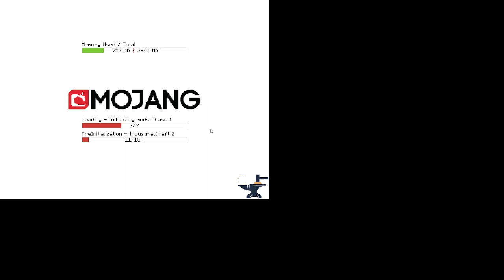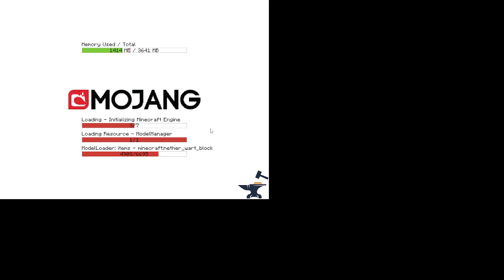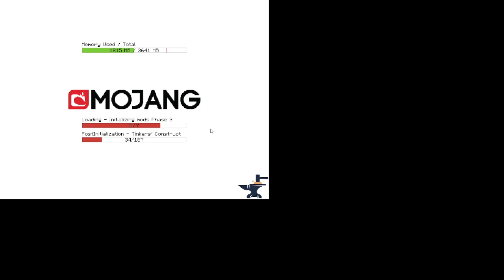Relaxing Minecraft times